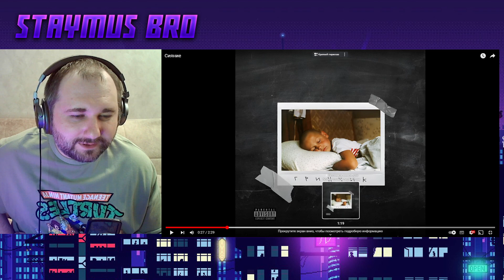Yanix, Брутто, Бэнг - Сияние | реакция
✅Реакция на трек - 100р.
✅Реакция на клип - 200р.